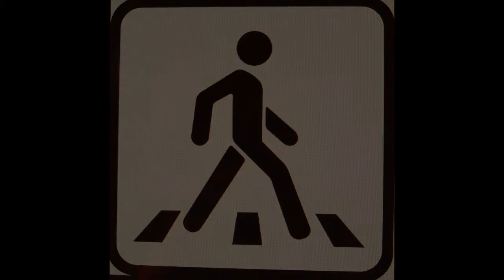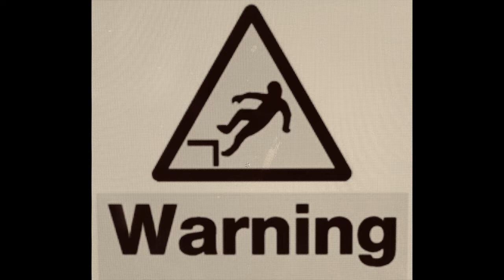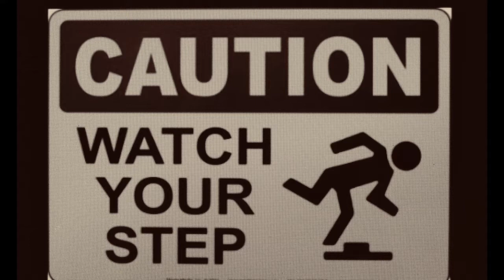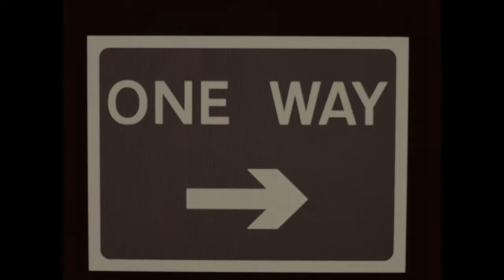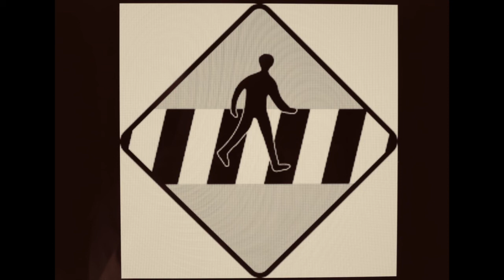I'm On My Way To Canaan Land (spiritual, slideguitar)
voc./slide guitar/audio w. pictures